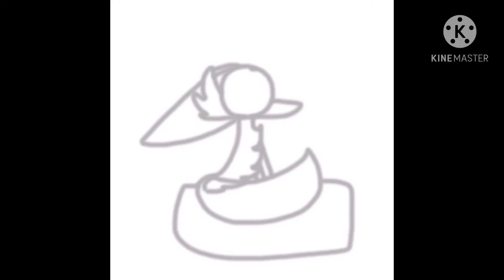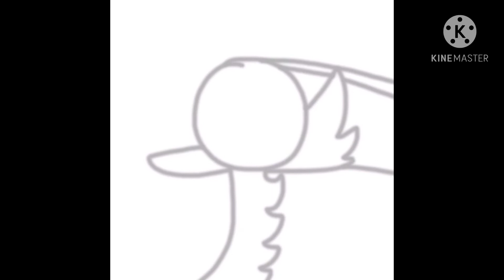🌟Speedpaints~ Little Sage And Callie🌟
Characters~
Sage (made by EmberFoxkat)
Callie (made by me!)

🌟I’ve just had a random urge to make LOADS more of Sage’s backstory, sooooo here :3🌟
Sage was abandoned by his real parents because they saw he had magic powers and hated him for it. (Sage is only a year old at this time) They thought the powers were evil so they through him out on the road (his parents were not nice basically) Sage managed to find a sheltered path, a box and a blanket. One day, a fennec fox Female was walking past Sage and said to him “I’m rich enough to keep you safe, I’ll take you in” obviously, Sage was thrilled! He was introduced to his new parents and older sister. His new family were only fennec foxes not anything special like Sage’s species is (well fennec foxes are definitely special but not as much as Sage’s species XD) Anyway, When Sage turned 13 his family gave him the magical necklace to keep ghosts and monsters away (and to keep him from turning into his evil form) As Sage grew older, he ended up hating his family. His mum and dad were rich so they just bought whatever him and his sister wanted, Sage didn’t understand why this made him hate them. Sage loved his sister though, he didn’t have any siblings living with his old parents so he was very grateful he had someone to play with. Callie (Sage’s sister) felt the same way that Sage did but she thinks their parents are just trying to make the both of them the happiest they can be. Sage had also thought his parents were a bit mysterious since they didn’t talk to either him or his sister much, his parents spent lots of their time talking to each other in the forbidden room of their living area. Once, Sage overheard what his parents were saying, “Sage is definitely very different, I understand why he was out in the streets in the first place” “I’m still, after all these years, angry that you didn’t ask me before you brought him home, you know we don’t waste our money on strays” “maybe your right, maybe he was a bad idea, he is definitely strange” Sage nearly cried, it wasn’t his fault he was born with powers. Sage never knew where his powers came from, but he knew they had some connection to the elemental crystal in the mountains. Sage wants to run away from his family, but doesn’t want to leave Callie. Sage wouldn’t know where to go if he ran away, he also wouldn’t want to leave Callie.
🌟Hewo you have reached the end! :O this is probably the LONGEST description I’ve written, it definitely took a while! If you read the whole description, tell me what you thought about Sage’s backstory!🌟